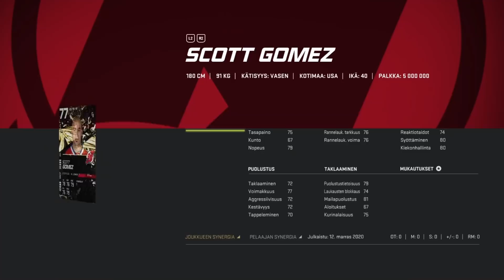NHL 21 HUT BLACK FRIDAY SPESSU JENGI #1